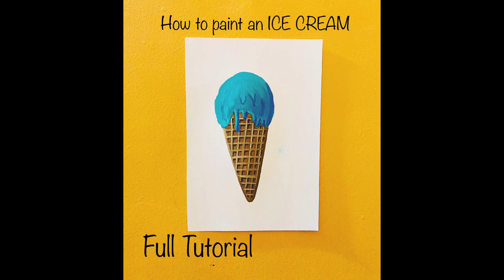Ice Cream Painting Tutorial | Easy Paintings